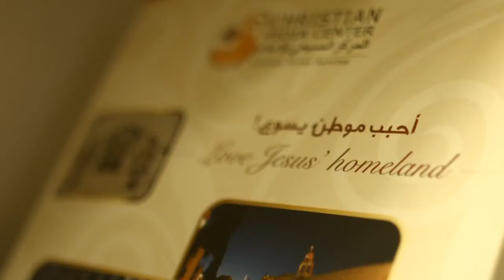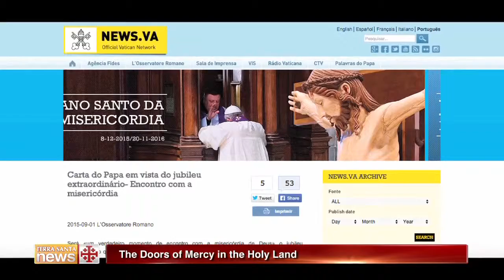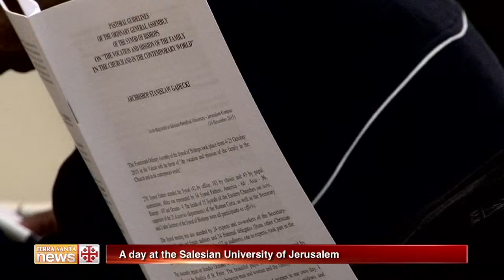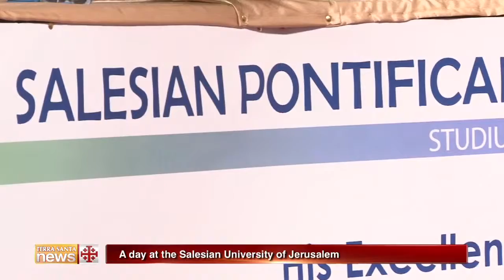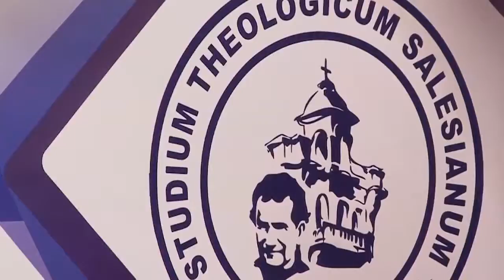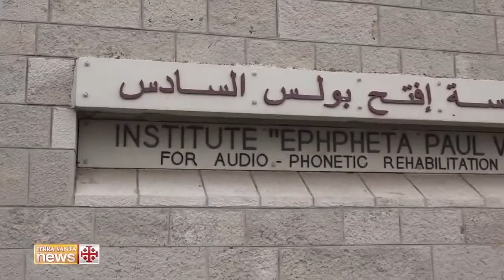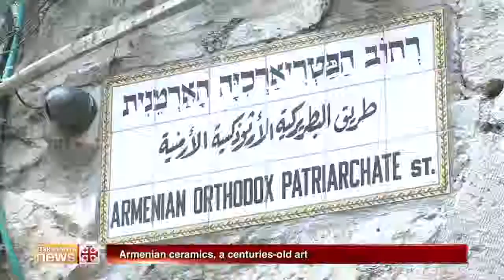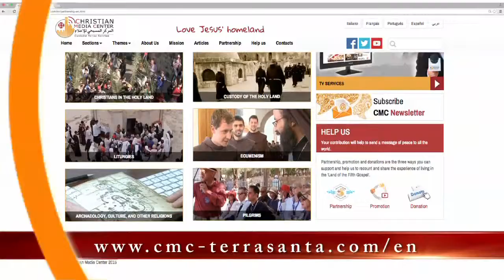Terra Santa News 27/11/2015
THE DOORS OF MERCY IN THE HOLY LAND
In the Jubilee Year of Mercy, the Catholic Church in the Holy Land will open the Holy Doors in four churches.

A DAY AT THE SALESIAN UNIVERSITY OF JERUSALEM
The Pontifical Salesian University inaugurates the academic year with a lecture on the Synod of the Family, from the Archbishop Stanislaw Gadecki.

THE SISTERS OF THE HOLY FAMILY IN NAZARETH CELEBRATE THEIR 140TH anniversary
The Sisters of the Holy Family in Nazareth celebrated 140th anniversary of the Congregation with a mass at the headquarters of the Latin Patriarchate in Nazareth.

YOUNG PEOPLE OF THE HOLY LAND PREPARE FOR THE JUBilEE YEAR OF MERCY
A  spiritual gathering that preceded the Feast of Christ the King, has prepared the young people of the Holy Land to the Jubilee Year of Mercy, in Nazareth.

THE FRATERNITY OF THE DAUGHTERS OF THE SACRED HEARTS IS FORMED IN BETHLEHEM
At the Effeta Institute of Bethlehem, the birth of the fraternity joined the congregation of the Daughters of the Sacred Hearts, in Palestine.
During the Mass, the first eight members of the Fraternity pronounced the evangelical promises.

ARMENIAN CERAMICS, A CENTURIES-OLD ART
We take you on a trip to the Armenian neighborhood in Jerusalem, in order to discover one of the oldest traditional crafts of the Holy City that has been handed down from father to son for generations.